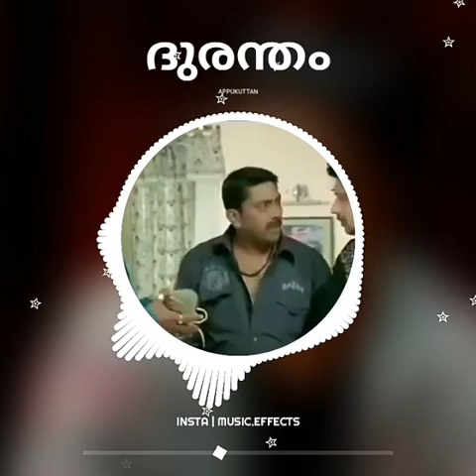Appukuttan Malayalam Comedy Mix